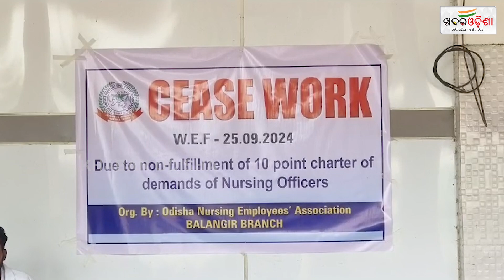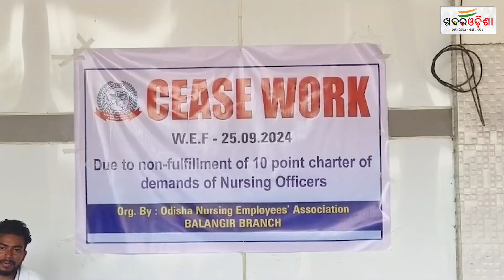Odisha Nursing Association Members Protests To Fulfil Several Demand | Balangir | Khabar Odisha